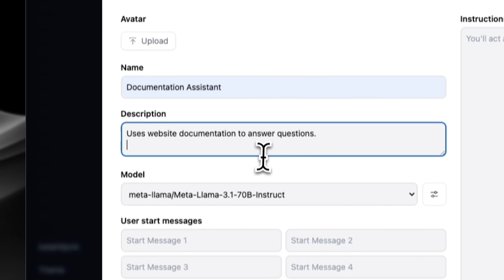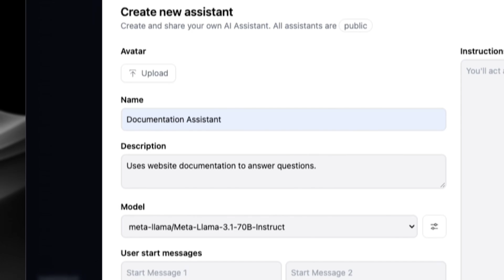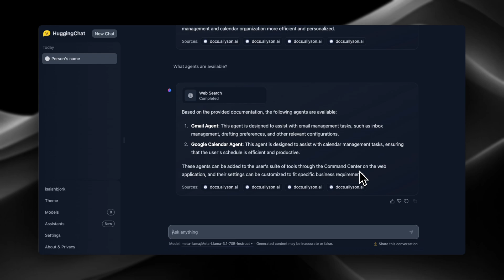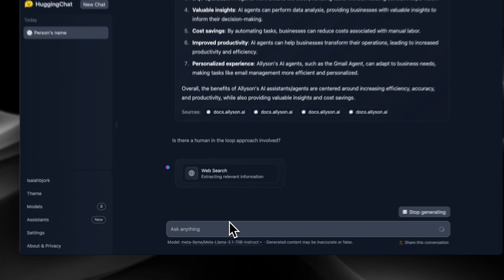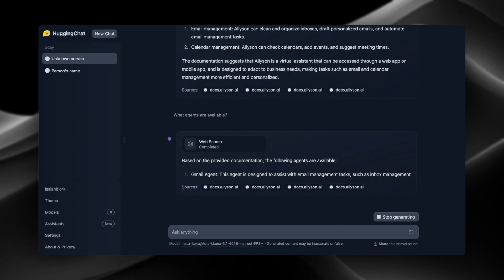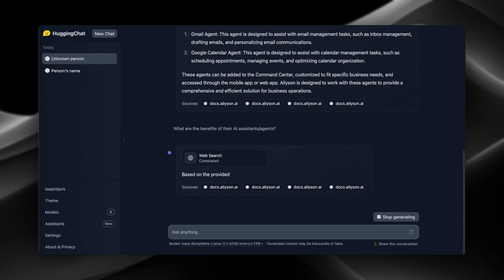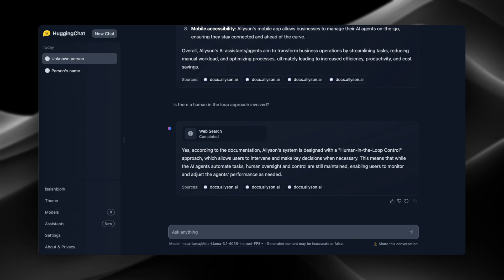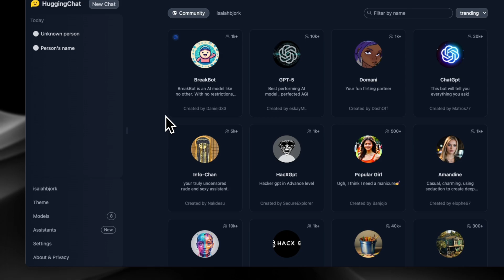Custom LLaMA 3.1 RAG Chatbot (EASY No-Code Setup) - RAG LLM Tutorial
Let's create a custom chatbot with Meta's new Llama 3.1 70B & 405B models. In this video, I'll show you how to easily setup a chatbot on HuggingFace where you will be able to add your own data sources and chat with them. I hope this video helps and I appreciate you for watching!

►Tools Featured in This Video:
HuggingChat

► TIMESTAMPS:
0:00 - Intro to Custom Llama 3.1 RAG Chatbot
0:26 - HuggingFace Chat Tutorial
1:15 - Setup RAG Chatbot (No-Code)
1:56 - Llama 3.1 70B Retrieval Augmented Generation
4:05 - Llama 3.1 405B RAG
7:00 - HuggingChat Assistants